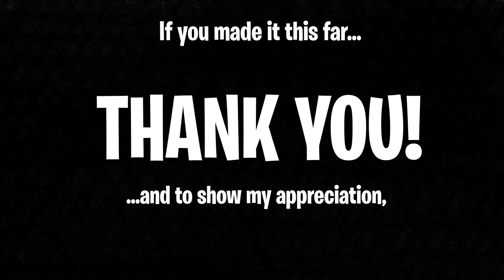I Don't Like The Infinity Blade! 🗡️ WEAPON GLITCH! w/ Hellboy484 ⛏️ Fortnite Battle Royale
Right now there is a glitch where you can pick up the infinity blade and keep all of your weapons and materials. You cant pick up anything once you activate the glitch, but you can farm materials, and you have 400 health that regenerates constantly. Watch Hellboy exploit this glitch in the Sword Fight LTM.  I didn't do the glitch. I dont like the sword anyways, so I'll just stick to the Pump and AUG.

This is pretty broken...

We did this twice back to back and pretty much ran through everyone. Here is the second game

Also be sure to check out Hellboy484's channel v

00:00 Dropping In
02:45 Hellboy Starts The Glitch
07:15 The Action Starts Here
12:00 End Game